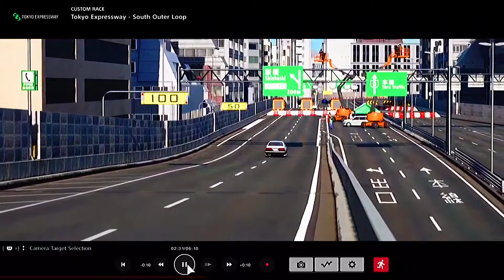Gran Turismo|Running On Tokyo Expressway With The Sprinter Tureno Toyota AE86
I Had Made This Video Last Month So I'm Uploading Now After A Month Loll.